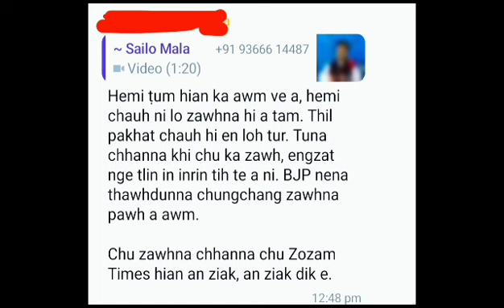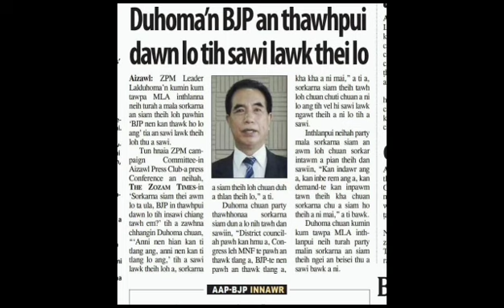Pu Lalduhoma'n BJP nêna thawh ho pawi ti lo.